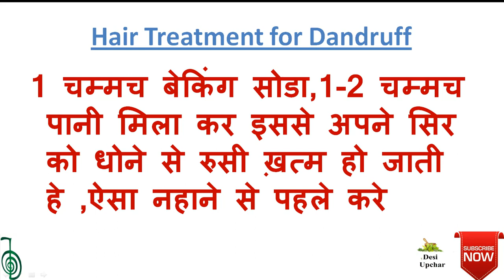ये सफ़ेद दिखने वाली चीज़ रुसी की समस्या को जड़ से समाप्त कर के रख देगी//Natural Hair Dandruff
नमस्कार दोस्तों आज के इस विडियो में आपका बहुत बहुत स्वागत है आज के इस विडियो में हम आपसे चर्चा करेंगे और आपको बताएँगे की ये सफ़ेद दिखने वाली चीज़ रुसी की समस्या को जड़ से समाप्त कर के रख देगी//natural hair dandruff treatment

Download Healthy apps

कृष्ण भगवान की 101 सिख !